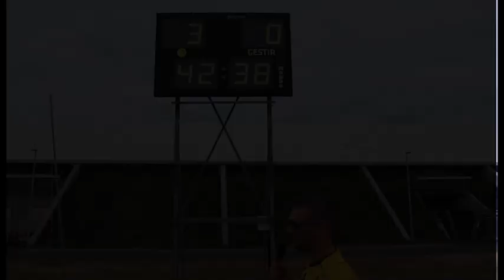Stuðningsmannafélag ÍA: Í Návígi við Arnar Má Guðjónsson